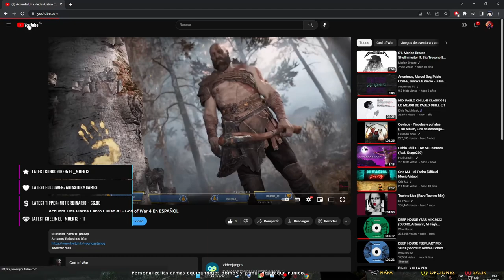DE VACACIONES EN LA ISLA - #14 God of War 4 En Español - YoungSatanOg